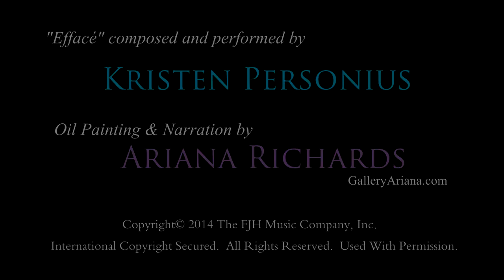The FJH Music Company - Effacè by Kristen Personius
Effacè written by Kristen Personius, published by The FJH Music Company, Inc.  Cover art created by Ariana Richards.  Effacè was published July 17, 2014.